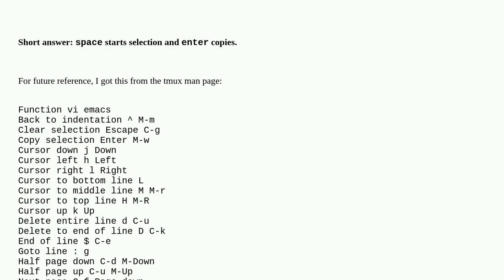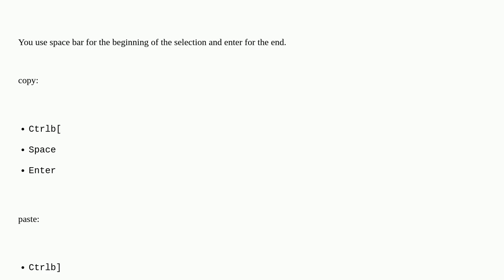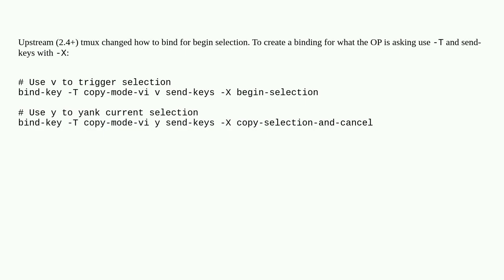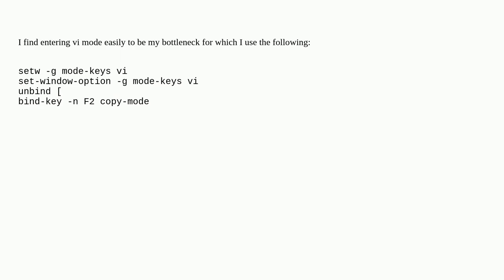Selecting text in Tmux copy mode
A special thanks goes out to the community

  tmux vim